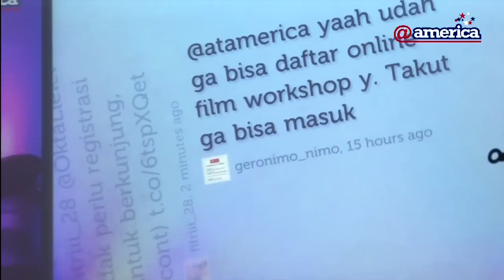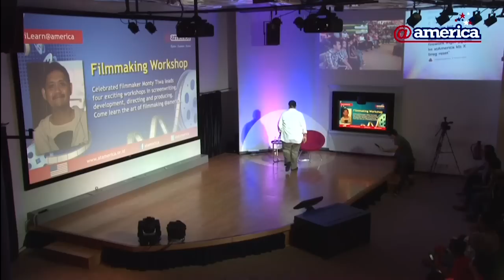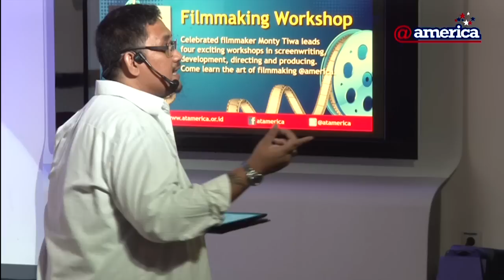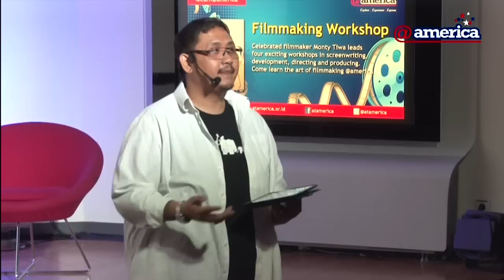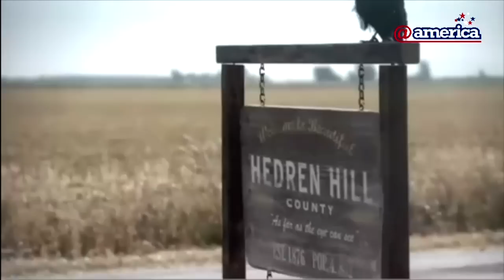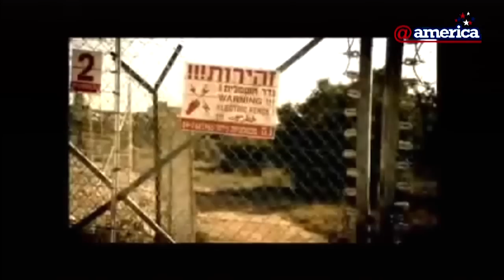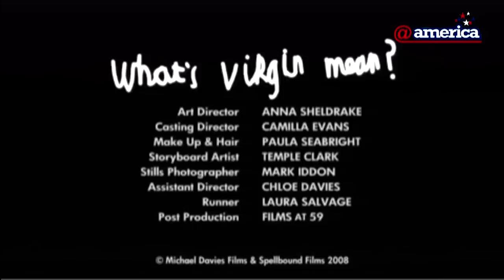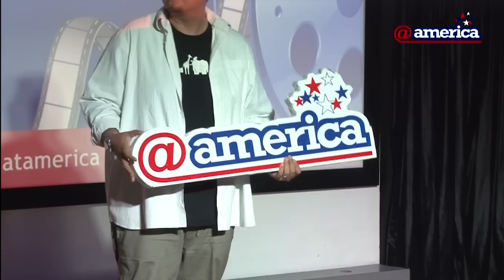iLearn@america - Filmmaking Workshop with Monty Tiwa (Session 1)